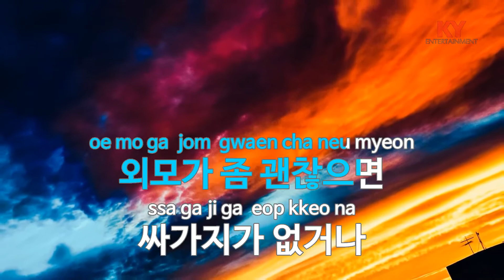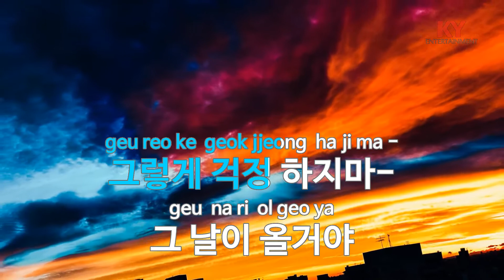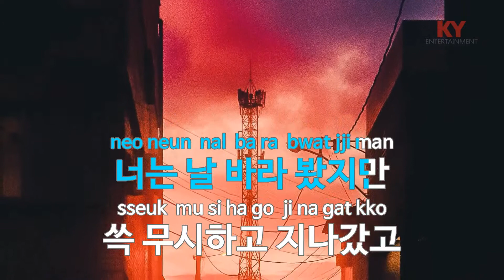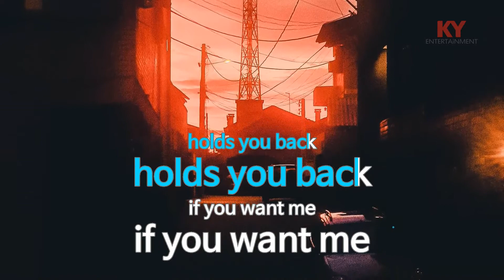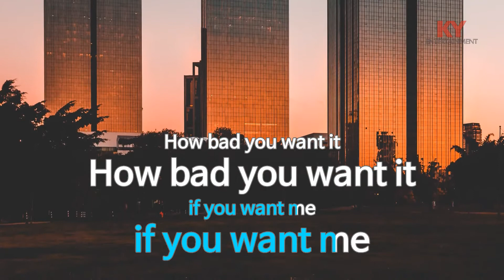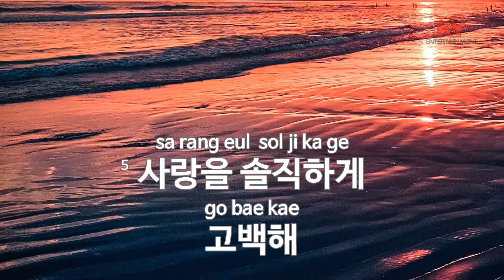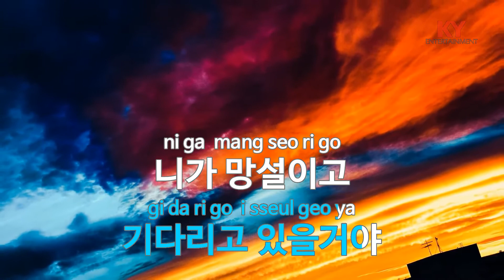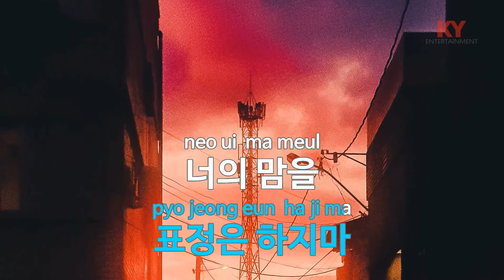[KY ENTERTAINMENT] 걱정하지마 - UPTOWN (KY.5429) / KY Karaoke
★ 곡 정보 ★
번호 : 5429
제목 : 걱정하지마
가수 : UPTOWN
작사 : 정연준
작곡 : 정연준

Copyrightⓒkeumyoung